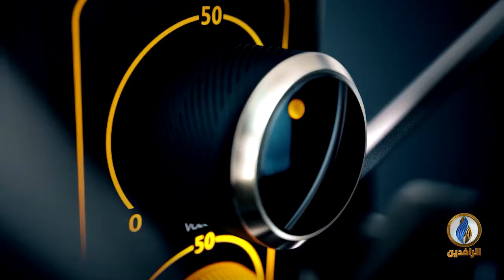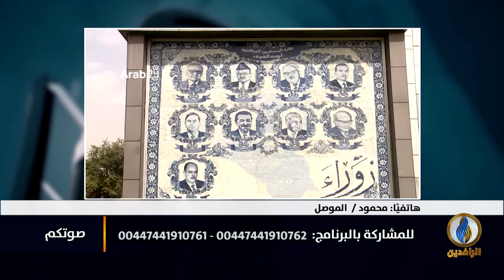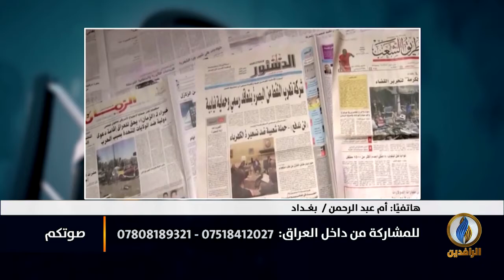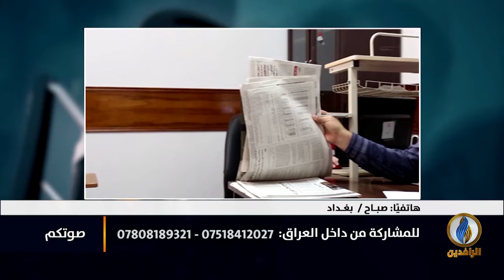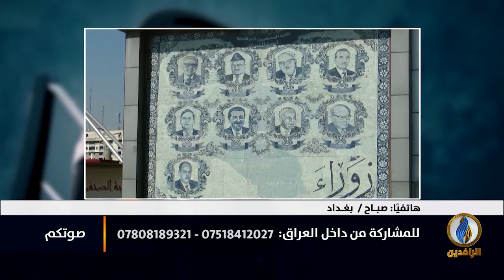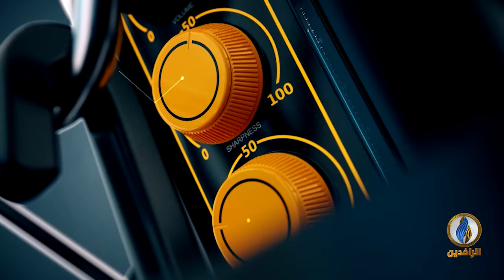صوتكم | الصحافة في العراق تحلم بحرية الكلمة